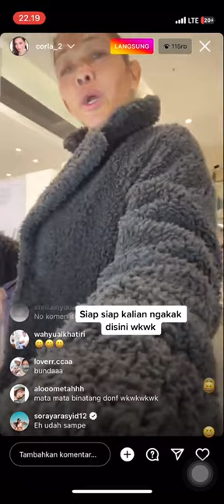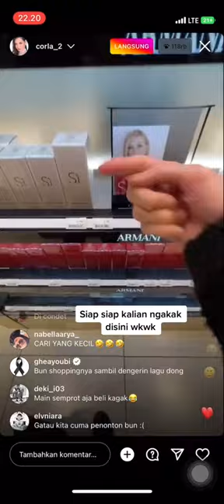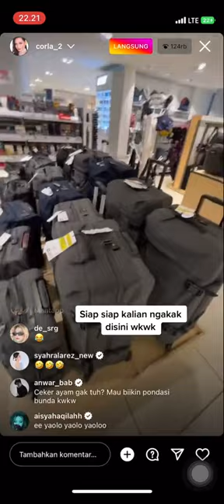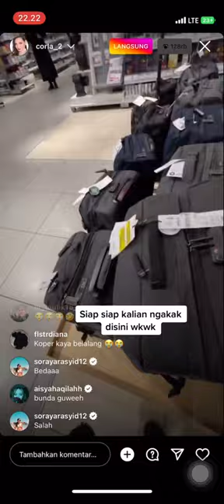Siap-siap ngakak guys 😂😂😂